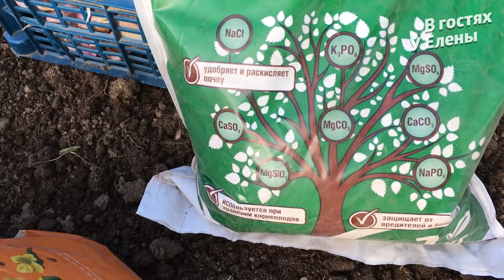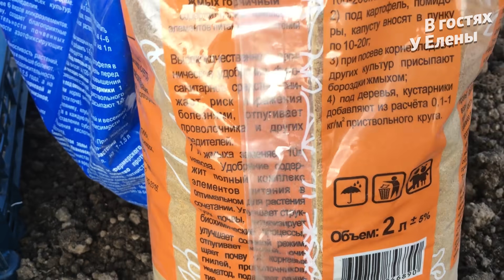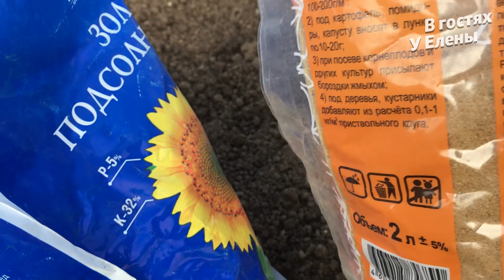ОЗИМЫЙ ЧЕСНОК. Все ТОНКОСТИ посадки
Осенняя посадка озимого чеснока. Делюсь своим способом как это делаю я.
Октябрьская посадка чеснока. Как правила я сажаю с 8 до 10 октября.
Лучшие предшественники для посадки чеснока.
Это огурцы, тыквы, кабачки, зелень.

Друзья, спасибо, что заглянули на мой канал, что посмотрели это видео, постаивли пальчики вверх и поделились со своими друзьями. Если вы захотите помочь финансово моему каналу - буду очень благодарна!
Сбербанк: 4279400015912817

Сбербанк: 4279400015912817